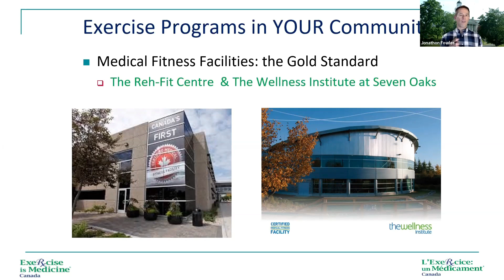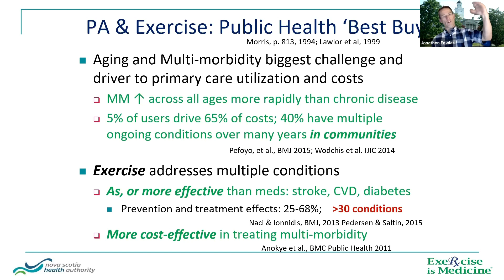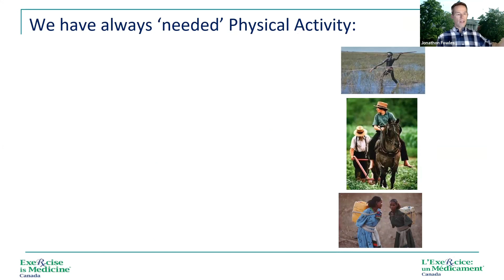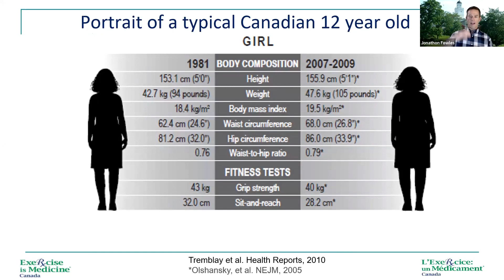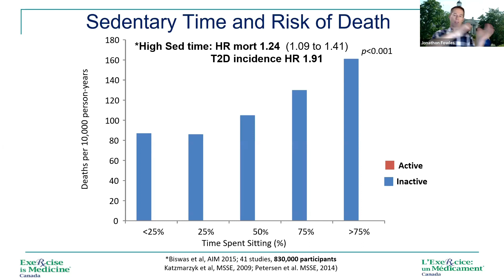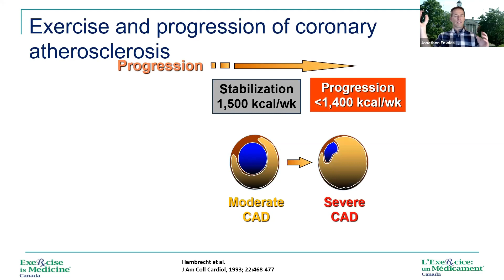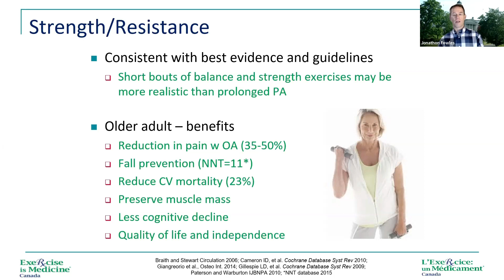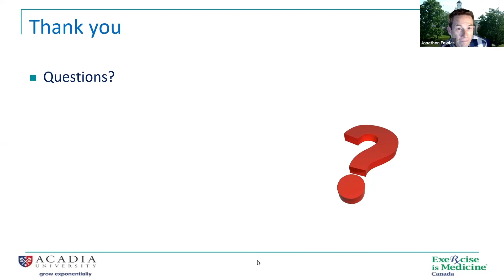Fit Talks: Why Exercise is Medicine with Dr. Jonathon Fowles